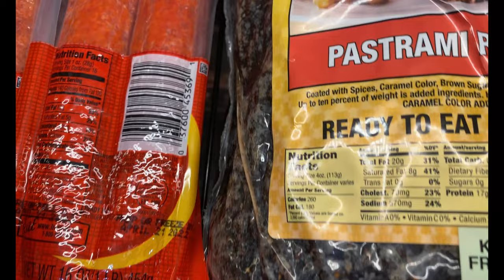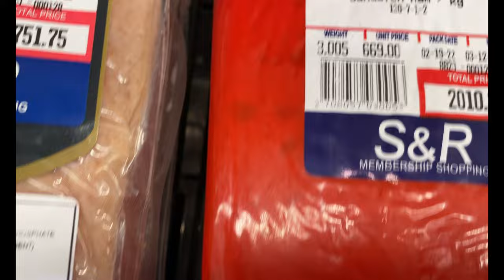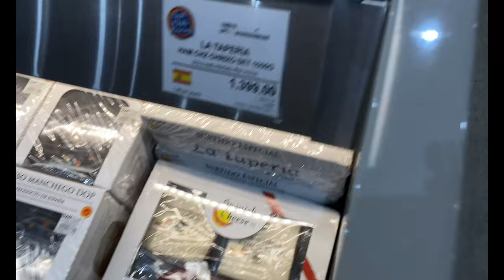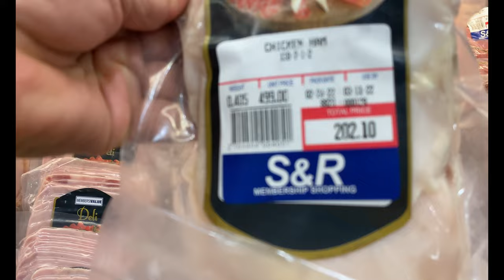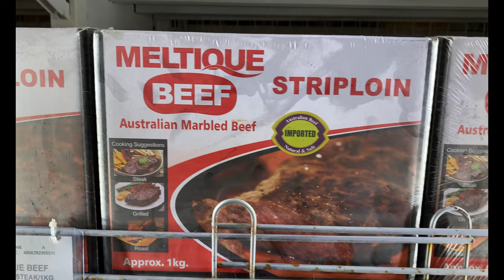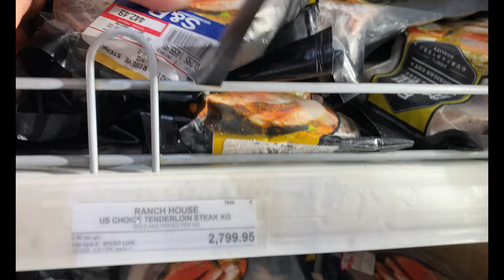S & R Cold Cuts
a grocery  of variety of cold cuts, perfect for wine nights and glazing table.